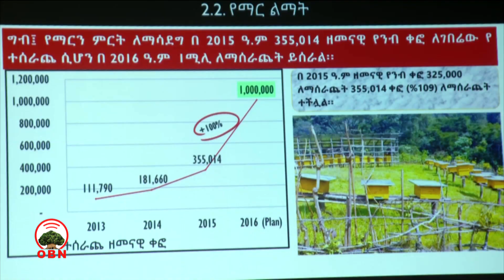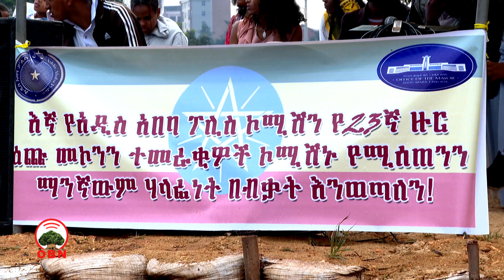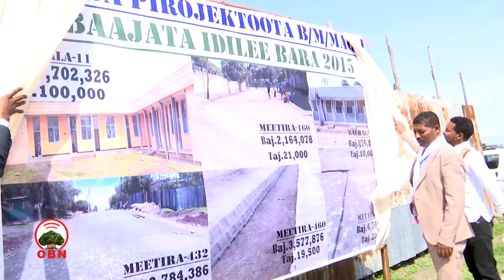Oduu Dilbata Guyyaa 30/11/2015